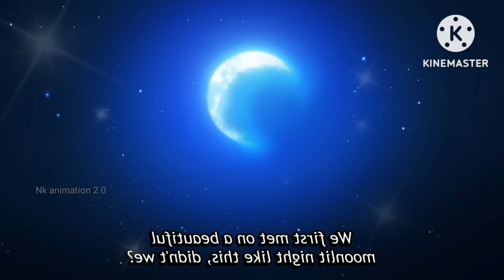He Reincarnates With The Power To Level Up Other People's Skills 1